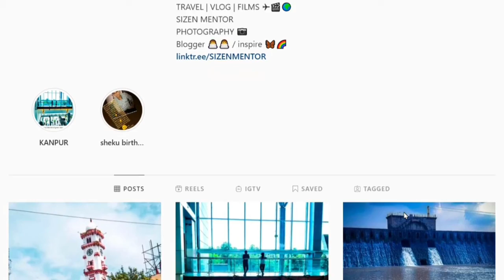How to Complete 1000 Subscribers and 4000 Watchtime in 1 Day | Motivation Video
Dosto
aaj aap iss video me dekhege ki kaise 1 din me kaise 4000 ghanto ka watchtime or 1000 subscriber kaise complete kare. ye ek motivation video hone wali hai.

Dhanyawaad!!!
jai hind!!!
@sizen khan